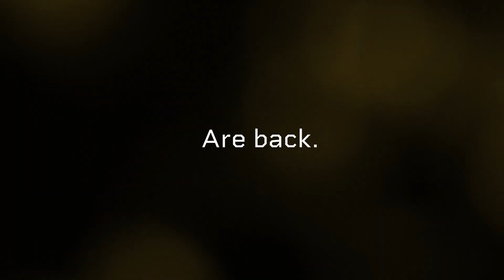2023 Brampton Honey Badgers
The Honey Badgers have moved to Brampton Ontario and we were there to capture the media elements needed to benchmark this new season in the city of Brampton.

With the help of the CEBL media guide we captured the materials needed for the Brampton Honey Badgers season setting up two TV's on Trusses with a logo animation created by us and moving head American DJ lights.